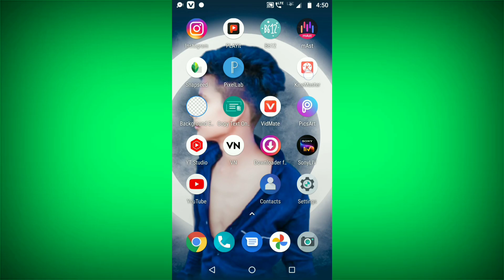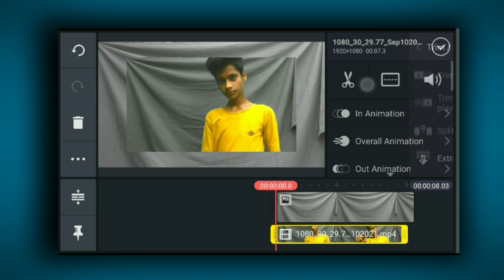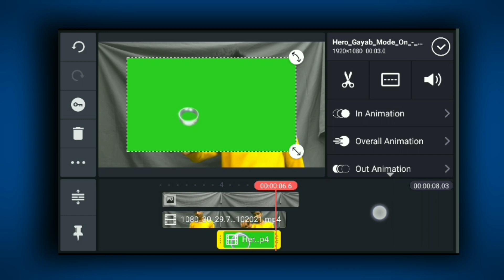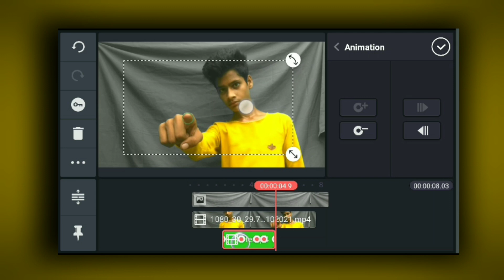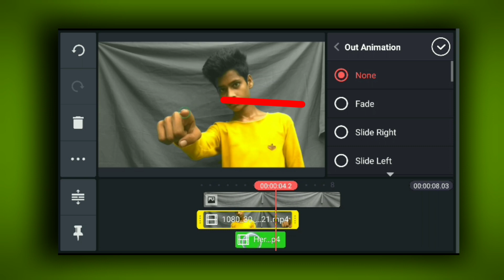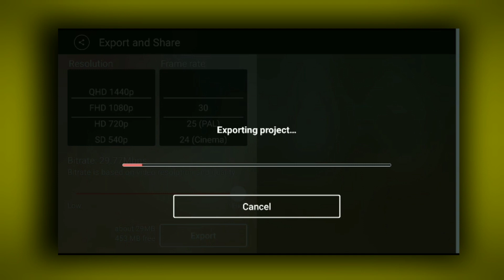Hero Gayab mode on Invisible Body effect With Kine Master | Hero Gayab mode on editing tutorial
Hi Welcome to Technical Naseem YouTube Channel

cover Topic.
hero ring editing
hero gayab mode on
hero gayab mode on editing
hero ring gayab editing
HERO : Gayab Mode on invisible body editing with kinemaster
Editing tutorial of Hero game mode on
editing of gayab Mode on
Siddharth Nigam and Abhishek Nigam
gayab Mode on editing tutorial
gayab Mode on
hero baalveer sab tv